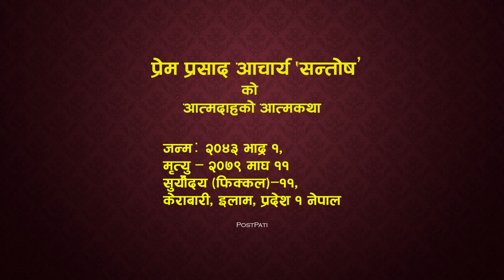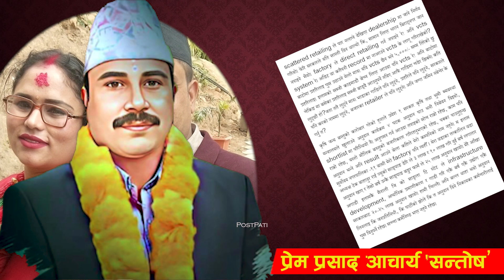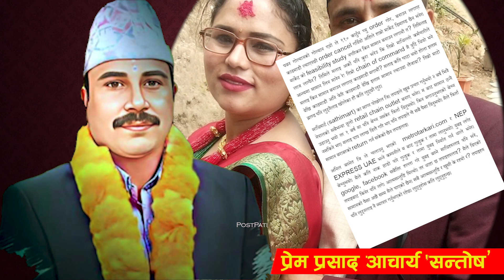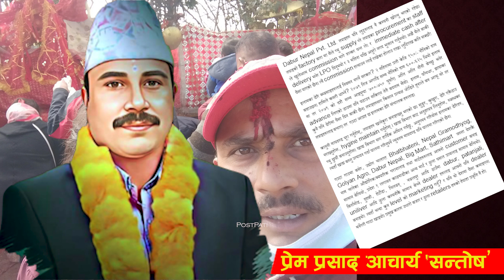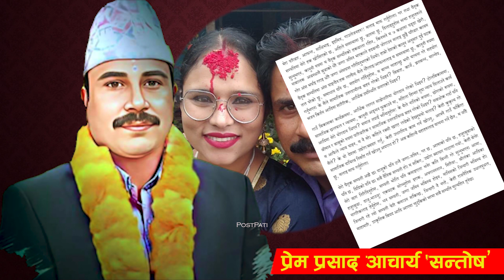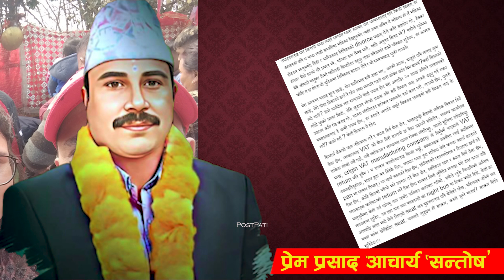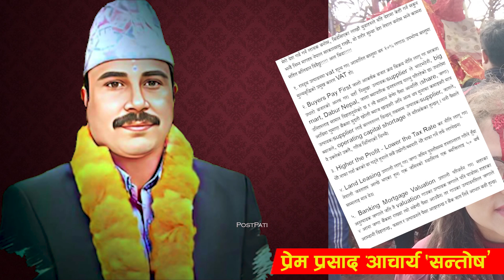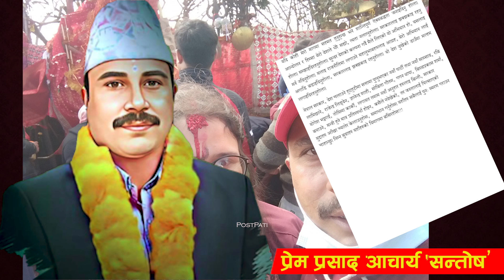प्रेम प्रसाद आचार्य 'सन्तोष'को यस्तो छ असफलताको आत्मकथा || Prem Prashad Acharya 'Santosh'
पोष्टपाटी मिडिया प्रालिद्वारा संचालित  पोष्टपाटी टिभी You Tube च्यानलमा रहेका कुनै पनि भिडियोहरु कपि तथा डाउनलोड गरी अन्य Channel मा upload गरेको पाएमा प्रचालित कानुन बमोजिम कडा भन्दा कडा कारबाही गरिनेछ ।